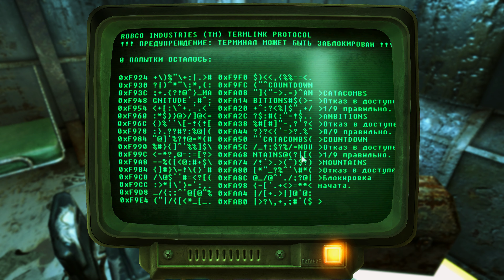Fallout 3 Game of the Year Edition 47